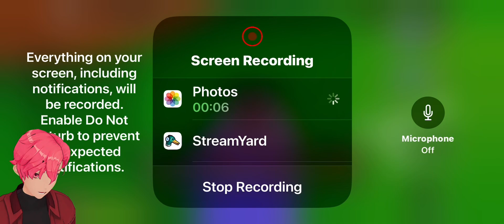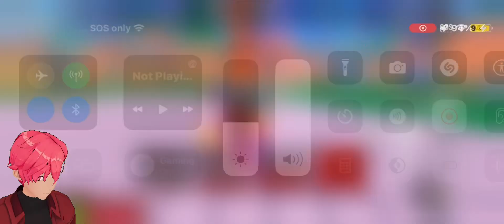Playing Sonic Showdown With My VTuber Avatar